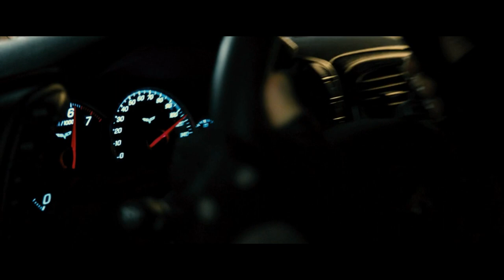Fivefold - Just Close Your Eyes Возвращение героя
К/ф: Возвращение героя (The Last Stand) 2013г.